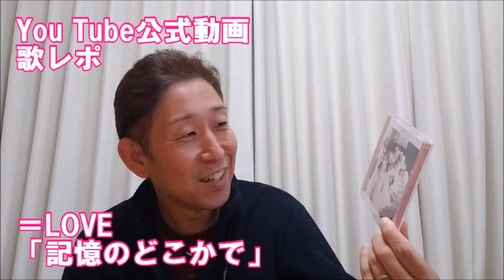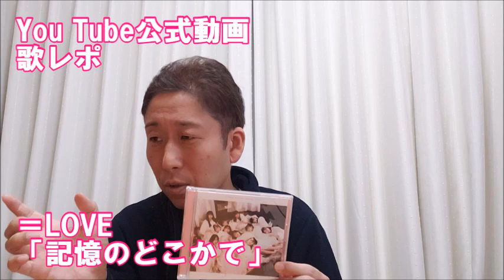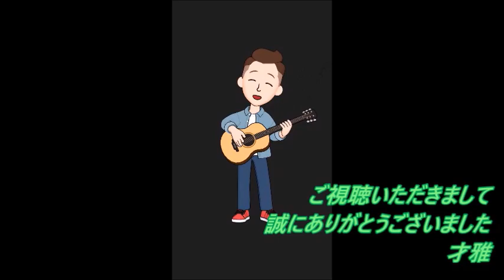【YouTube歌レポ】=LOVE(イコールラブ) 『記憶のどこかで』この黒い衣装の方は、どなたですか？！ コメント欄のリクエストにお応えして、ボイストレーナーが歌声詳細解説！！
【視聴動画】
=LOVE（イコールラブ）/ 記憶のどこかで
（from 4th ANNIVERSARY PREMIUM CONCERT）【LIVE ver. full】

【TV】
　TBS『Momm!!』